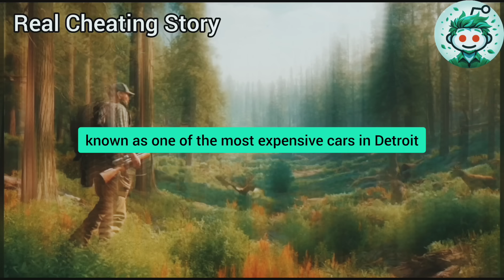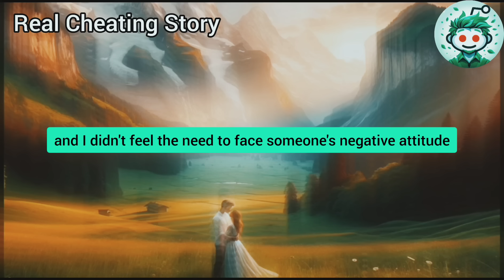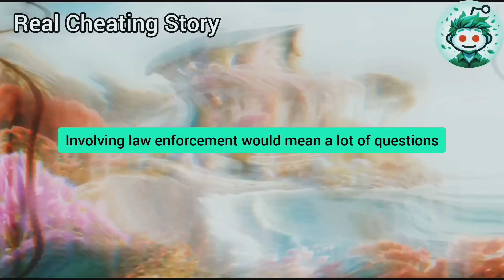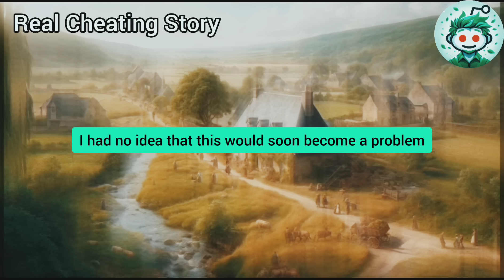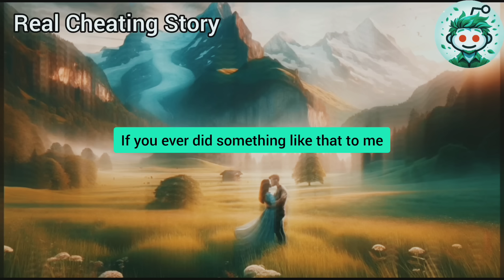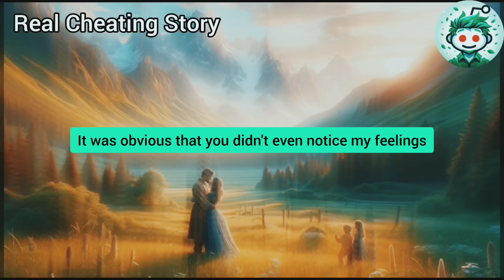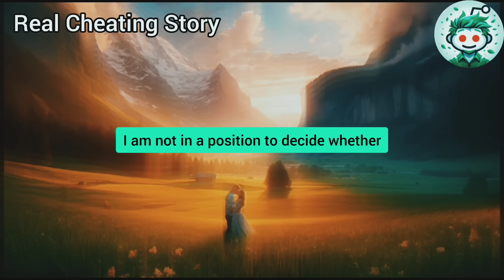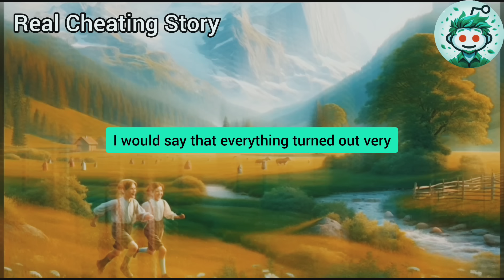I Was Stunned When I Returned Early From My Business Trip And Upon Opening The Garage Found The Expe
I was stunned when I returned early from my business trip and, upon opening the garage, found the expensive Mercedes of my cheating wife's lover. I tossed a few metal bolts into the engine of that bastard's car, quietly snuck into the house, took a gun from the safe, and headed to the bedroom...